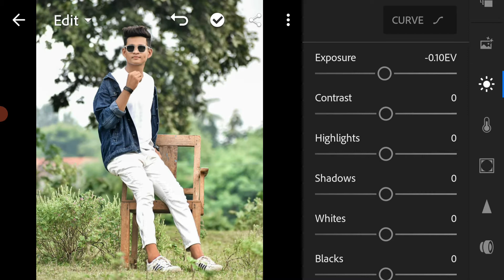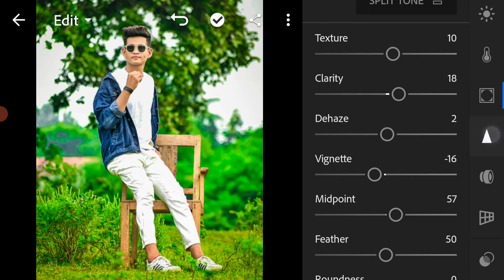How to Edit MOODY GREEN | Lightroom Mobile Tutorial | lightroom green color editing/lr photo editing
your Queries-
lightroom
lightroom cc
lightroom green color edit
sk edit zone
Nsb pictures
ghaus editz

keywords 🔥